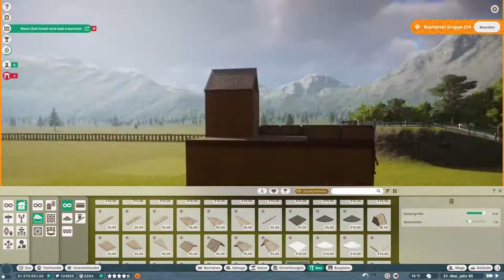Viele Steine für die Steinböcke! | Planet Zoo #57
Heute bauen wir ein Gehege für Steinböcke!